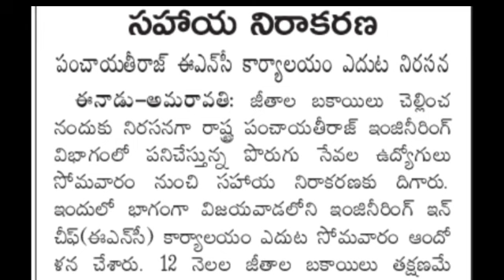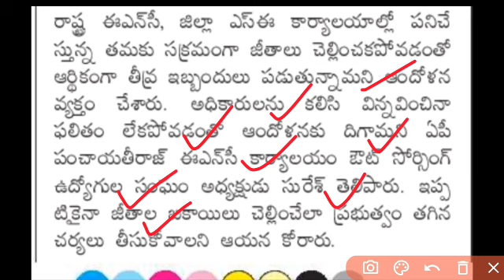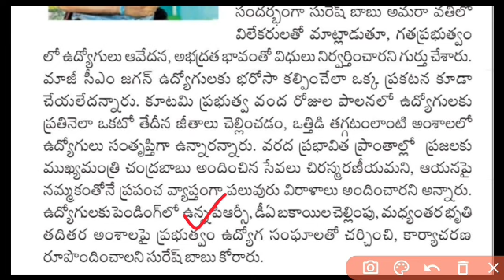ఏపీ ప్రభుత్వ ఉద్యోగులకి చెల్లించాల్సిన 12 నెలల జీతాల బకాయిలు పై నిర్ణయం| AP Employees PRC,DA,DR,IR